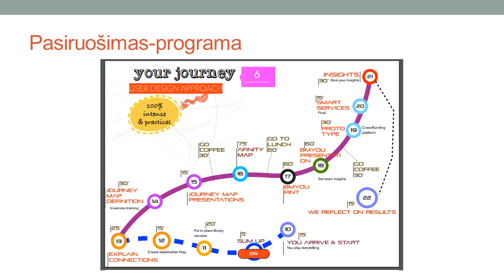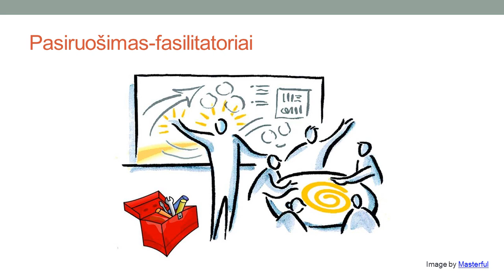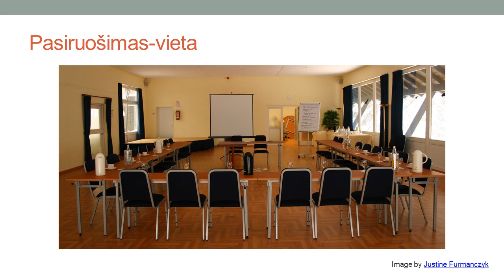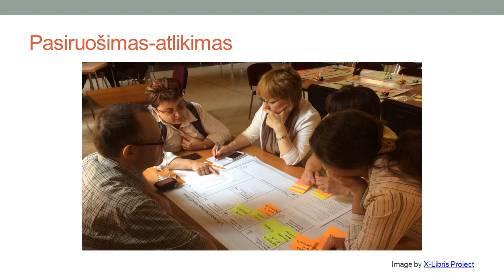02 Paskaita: Pasiruošimas